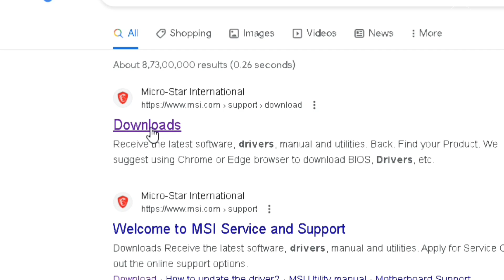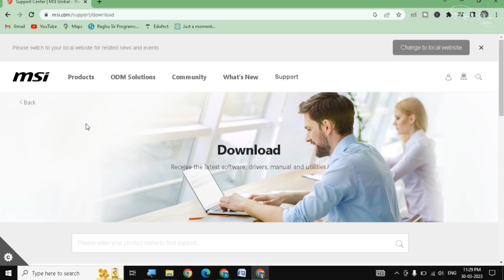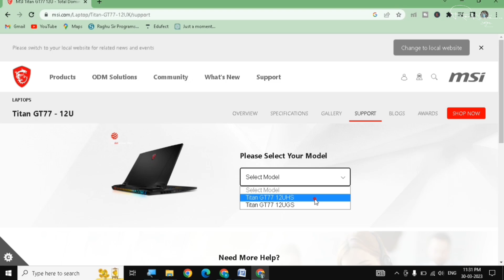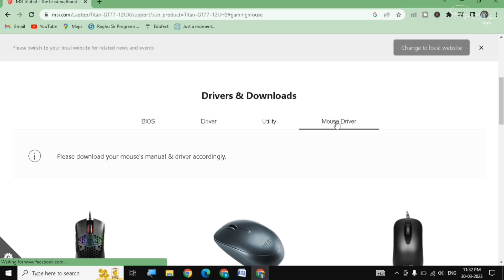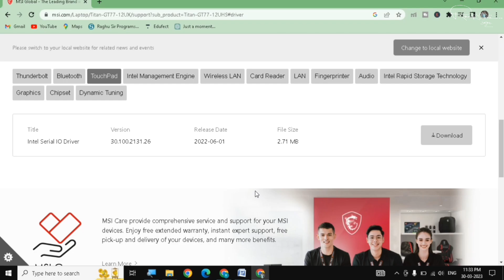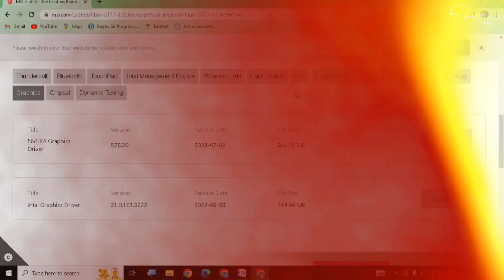MSI Official Drivers Download – Full Guide for WiFi, BIOS, Bluetooth, GPU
Is video me maine step-by-step bataya hai ki aap kaise MSI ki **official website** se apne laptop ya PC ke liye **WiFi, Bluetooth, BIOS, aur Graphics (GPU)** drivers download aur install kar sakte ho.

🔧 Video me cover kiya gaya:
✔️ Apne MSI device ka exact model kaise dhundein
✔️ WiFi driver kaise download karein
✔️ Bluetooth driver install ka process
✔️ BIOS update kaise karein
✔️ Graphics/GPU drivers install ka step-by-step method

🎯 Ye video useful hai agar:
- Aapke laptop me WiFi ya Bluetooth kaam nahi kar raha
- BIOS update karna hai
- Display issue aa raha hai ya GPU driver missing hai